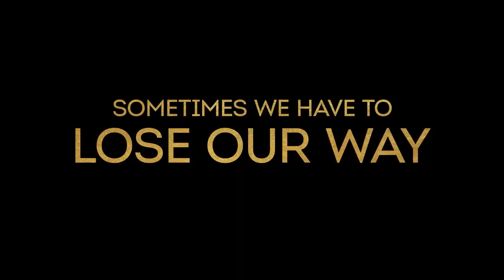Bel-Air Official Trailer - Adrian Holmes, Olly Sholotan, Cameron Wong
Check out the official Bel-Air Trailer starring Adrian Holmes, Olly Sholotan, Cameron Wong

 Starring: Adrian Holmes, Olly Sholotan, Cameron Wong

Synopsis: A dramatic retelling of the story of the Fresh Prince of Bel-Air.